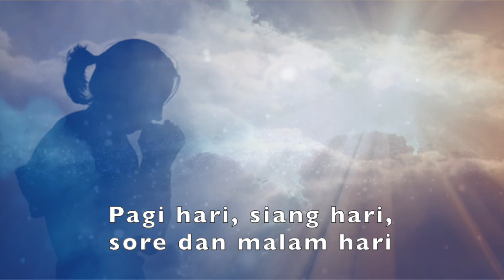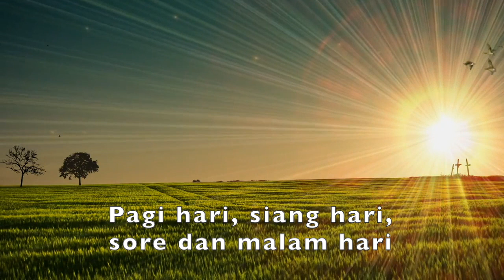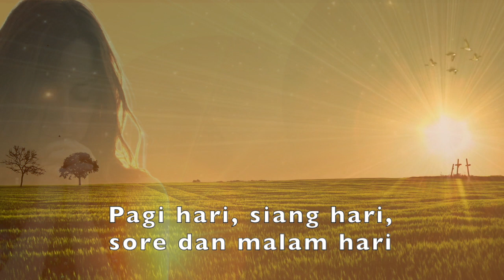Bapa Kudatang PadaMu - Robert & Lea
Bapa Kudatang PadaMu   Robert dan Lea

Bapa kudatang padaMu, naikkan ucapan syukur
Atas kasih anugrahMu, Yang indah setiap hari

CHORUS :
Pagi hari, siang hari, sore dan malam hari
Tak hentinya mengucap syukur atas kebaikanMu